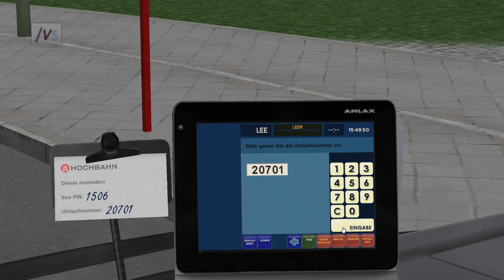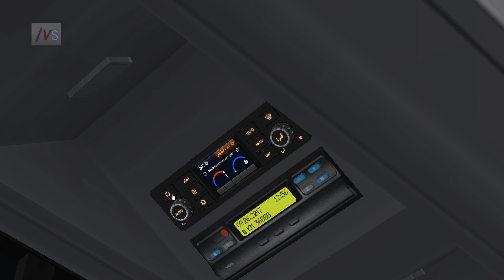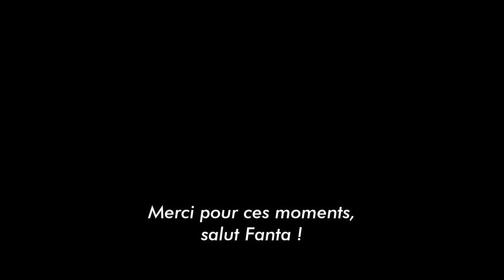Les Blablas du Driver - OMSI 2 🚌 / Ép. 30 • DLC "HAMBURGER BUSPAKET" : Découverte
Nouveauté sur la chaîne /Versi_Sneaky, on accueille le nouveau DLC "Hamburger Buspaket" !

Cette vidéo Édition Spéciale vous permet de découvrir le bus le plus innovant du DLC. Aussi, une revue complète de ce dernier vous est aussi proposée dans cette vidéo !

Bienvenue sur la série "Les Blablas du Driver" !
Roulant sur OMSI 2, je parcours les routes en parlant de tout !
Admirez le paysage !

Aparté /
Cette vidéo a été finalisée le même jour où TheFantasio974 a annoncé son arrêt sur YouTube.
Bien sûr, on le sentait déjà que ça allait arriver, mais quand ça arrive, ça fait toujours mal.
Il y a sur mon site (pas encore restylé à 100%, ça viendra tkt !) une partie de ma présentation qui indique :
"Je connaissais déjà [en 2013] la chaîne TheFantasio974, j'aimais beaucoup l'humour Fanta&Bob." ...
Ouai, ces deux là ensembles ou séparés, véhiculent une bonne humeur dont on ne se lassera jamais.
En tout cas, je souhaite une bonne continuation à Fanta !
Cette musique d'outro est donc une référence à la belle époque de Crusoé ❤️ !

©/Versi_SneakyCREATIONS